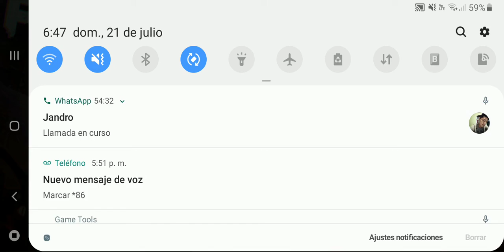PARTIDA ÉPICA EN DUO!!! - FREE FIRE [MaStErGaMeX]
La partida mas épica en duo.